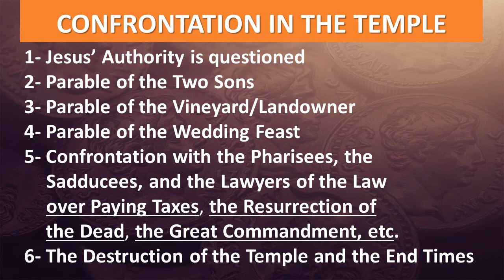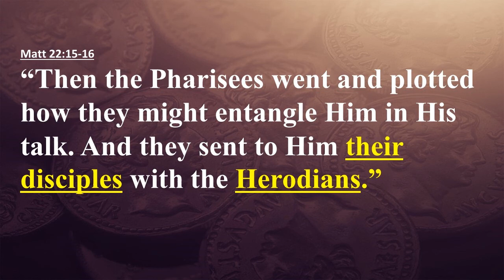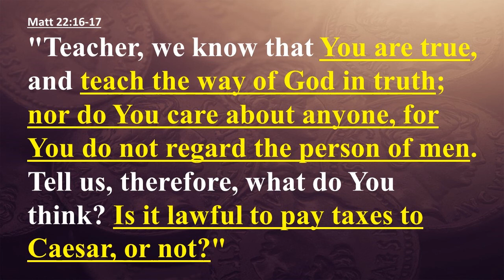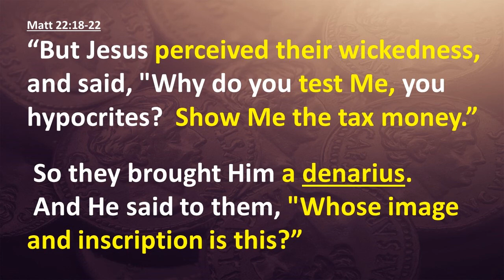10/22/17 Sermon - Unto God What Is God's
Sermon given by the Rev. Jose Poch at St. David's Anglican Church in Burbank, CA on October 22, 2017--based on the Gospel of Matthew Chapter 22 verses 15-22, where the religious authorities attempt to trap Jesus by giving him a tribute coin from the Emperor and He tells them to "give to Caesar the things that are Caesar's, and to God the things that are God's."